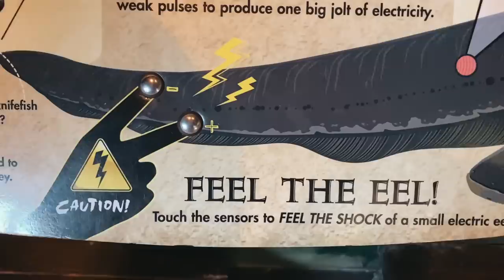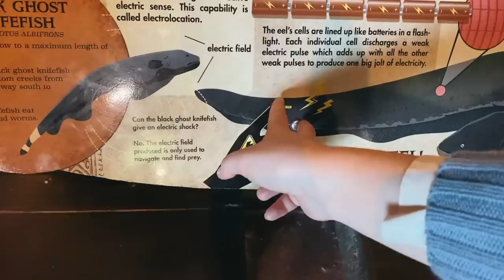my boyfriend and i living our best lives (a date)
AYO

age: 17
birthday: may 16th, 2002
camera: canon eos 70d / canon g7x
editing: final cut pro x

- ave